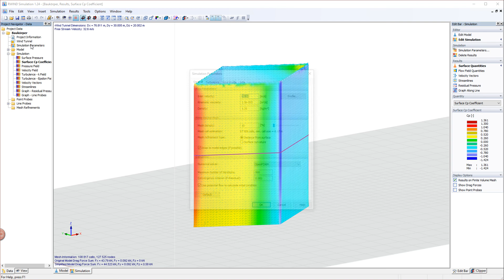[EN] FAQ 004805 | Como é que o coeficiente C-p do resultado da superfície é determinado no RWIND ...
Pergunta:
Como é que o coeficiente C-p do resultado da superfície é determinado no RWIND Simulation?

Resposta:
O coeficiente C-p do resultado da superfície normaliza as pressões do vento determinadas com a pressão dinâmica q(H) do fluxo de vento não perturbado na borda superior do modelo.

Os coeficientes C-p ou os coeficientes da pressão do vento são determinados individualmente em cada posição da superfície. Os valores positivos correspondem a uma carga de compressão e os valores negativos correspondem a uma carga de sucção afastada da superfície.

A pressão do vento a partir do fluxo não perturbado é determinada através do perfil de vento na entrada do túnel de vento na altura H. A altura H é determinada automaticamente utilizando a borda do modelo mais alta disponível.